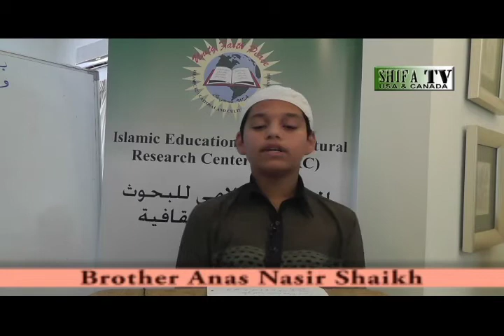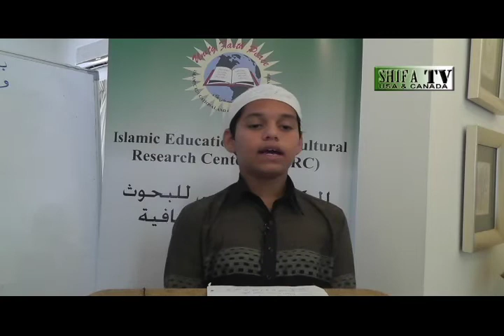Tafseer Surah At-Takaathur by Brother Anas Nasir Shaikh, Shifa Academy, IECRC Bahrain